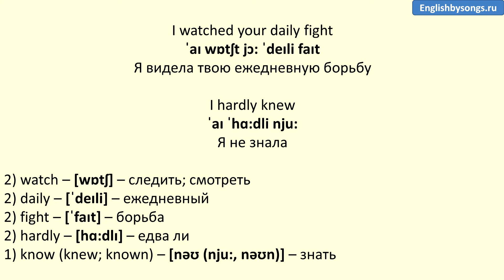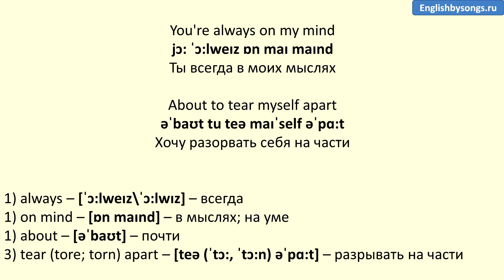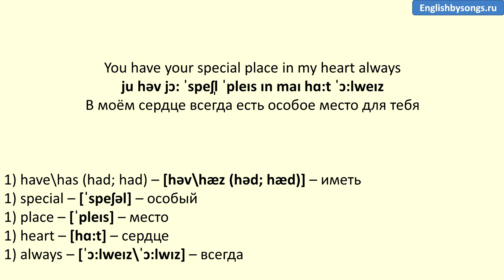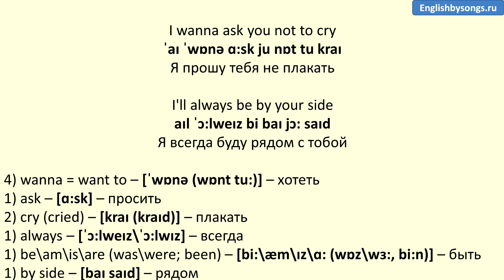Lene Marlin - A Place Nearby - текст, перевод, транскрипция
Изучение английского языка по песне с текстом, переводом и произношением. Карточки с английскими словами Quizlet к песне - бесплатный курс во вкладке "Об авторе".

Текст песни:

A Place Nearby

I entered the room
Sat by your bed all through the night
I watched your daily fight
I hardly knew
The pain was almost more than I could bear
And still I hear your last words to me

Heaven is a place nearby
So I won't be so far away
And if you try and look for me
Maybe you'll find me someday

So there's no need to say goodbye
I wanna ask you not to cry
I'll always be by your side

You just faded away
You spread your wings, you had flown
Away to something unknown
Wish I could bring you back

About to tear myself apart
You have your special place in my heart always

And even when I go to sleep
I still can hear your voice
And those words I never will forget

Перевод песни:

Место поблизости

Я вошла в комнату
Просидела у твоей кровати всю ночь
Я видела твою ежедневную борьбу
Я не знала
Что боль была едва ли не больше, чем я могла вынести
И я всё ещё слышу твои последние ко мне слова

Небеса — это место поблизости
Поэтому я не буду далеко
И если ты попытаешься найти меня
То, возможно, однажды сможешь найти

Поэтому незачем прощаться
Я прошу тебя не плакать
Я всегда буду рядом с тобой

Ты просто исчез
Ты расправил свои крылья и улетел
Прочь к чему-то неизвестному
Как бы я хотела вернуть тебя назад

Ты всегда в моих мыслях
Хочу разорвать себя на части
В моём сердце всегда есть особое место для тебя

И даже когда я засыпаю
Я по-прежнему слышу твой голос
И слова, которые никогда не забуду